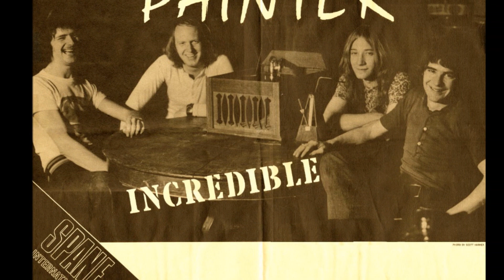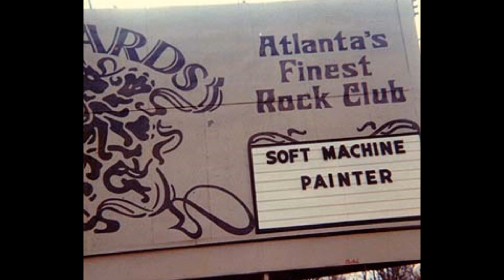Painter Live “On The Other Hand” Bob Ego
Painter Live at The Kennedy Center Washington, DC
Danny Lowe guitar, Dorn Beattie  lead vocals, Wayne Morice  bass guitar and Bob Ego drums.